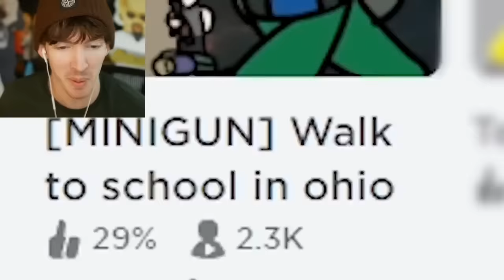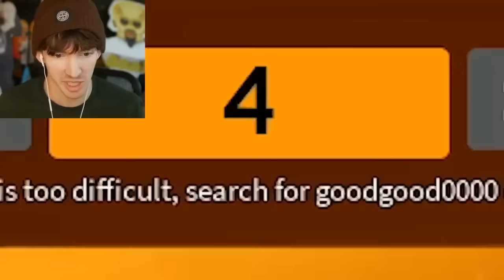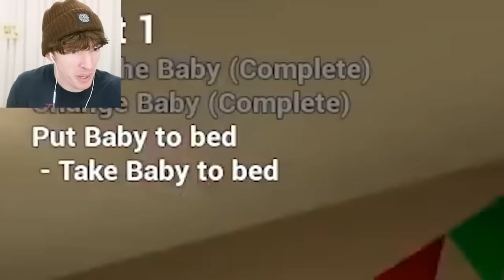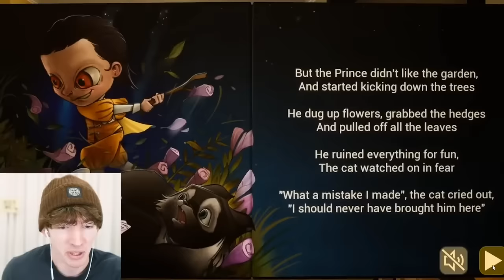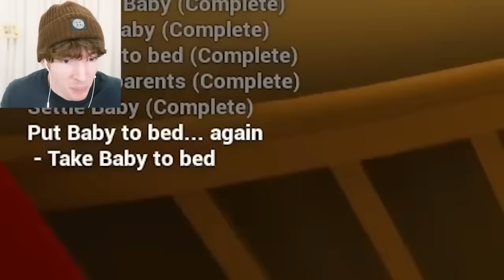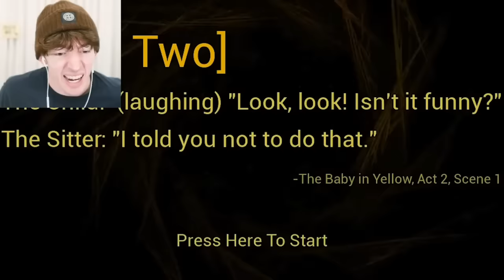10GB of Flamingo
10GB of random flamingo videos

am now

my phone is mad at me now

20GB when?!?!?!